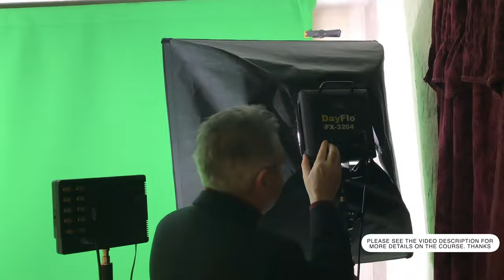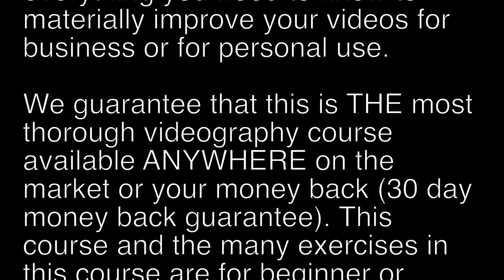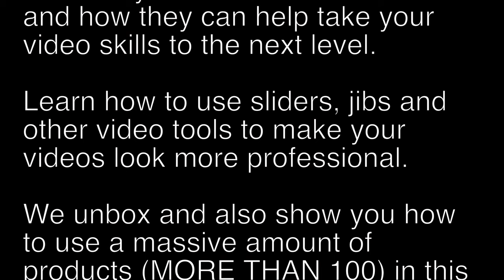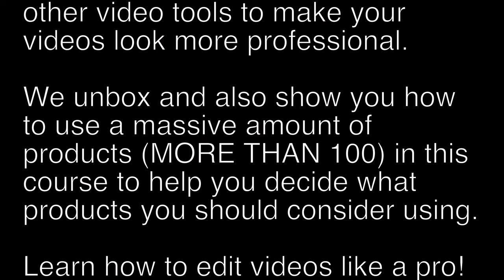Video Production Masterclass: The COMPLETE Video Camera Course (See description for course details)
Book a Zoom call with me to discuss joining this course or my MBA Degree Programs or for investing/business/personal development coaching

Course Details:

More than 27 hours and over 200 lectures! Welcome to the most COMPLETE video camera and video production course, which will teach you EVERYTHING you need to know to be materially improve your videos for business or for personal use.

We guarantee that this is THE most thorough videography course available ANYWHERE on the market or your money back. This course and the many exercises in this course are for beginner or advanced users in any country and with any budget!

Here are some of the many topics covered in this comprehensive video course:

Use any type of camera to take amazing videos (DSLRs, Drones, Mirrorless Cameras, GoPros, Advanced Smart Phone Filming, Live Video Streaming, Webcams, Prosumer Cameras and More)!

Use many brands from scratch, including Canon, Nikon, Sony, GoPro, DJI Drones, Logitech Devices, iPhones, Android Devices and much more!

Learn basic and advanced videography, including ISO, Aperture, Frame Rate, Shutter Speeds and much more.

Learn videography lighting using many different types of lights.

Learn audio recording using many devices, including lavalieres, hand held recorders, shotgun microphones, studio microphones and much more.

Master online video calls for interviews, business development, get more customers and more.

Create a basic or advanced studio in your house or at work.

Understand how gimbals, tripods and many more accessories work and how they can help take your video skills to the next level.

Learn to use sliders, jibs and other video tools to make your videos look more professional.

We unbox and also show you how to use a massive amount of products (MORE THAN 100) in this course to help you decide what products you should consider using.

Learn how to edit videos like a pro!

.and so much more...this is THE MOST COMPREHENSIVE video course that has ever been created (30 day money back guarantee...you have nothing to lose and everything to gain)!

No prior video or audio or camera experienced is required to take this course.

About the 2 Authors:

Chris Haroun is also an Award Winning MBA professor who is a top selling online business teacher, top selling author, former Goldman Sachs employee, Columbia MBA and venture capitalist who has invested in and sat on the boards of many companies. He is also the author of best selling business courses.

Steve Washer is a professional videographer with an incredible reputation for helping many top companies and video enthusiasts take their video quality to the next level!  He also holds a Masters degree in filmmaking and has been teaching students the easy and fun way to make videos for two decades.

This course and the many course links and downloadable files are a roadmap for your success when making videos.

All the tools you need to create INCREDIBLE videos from scratch are included in this course and the entire course is based on real life Practical Knowledge & Experience and not based on theory.

Please click the take this course button so you can take your career/business/personal life to the next level by making incredible videos.

*** We guarantee that this is THE most thorough video course available ANYWHERE on the market or your money back (30 day money back guarantee).***

What Are the Course Requirements? No prior video or audio or camera experienced is required to take this course.

Who Should Take this Course? Anyone that wants to take their career or personal video skills to the next level!